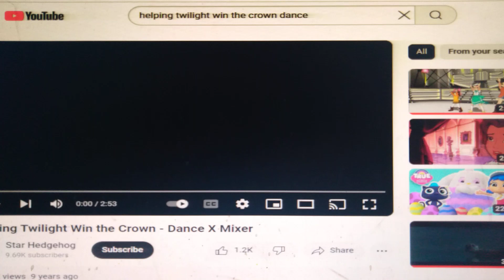📻 Helping Twilight Win The Crown 👑 (That's What Heroes Do)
JUMP UP MAKE A SOUND HEY STUMP YOUR HOVES TURN AROUND CANTERLOT WONDERCOLTS HELP HER WIN THE CROWN!. and for Everyone Else even You Atlantis The Lost Empire (Smurf Style) is Coming on September 2024